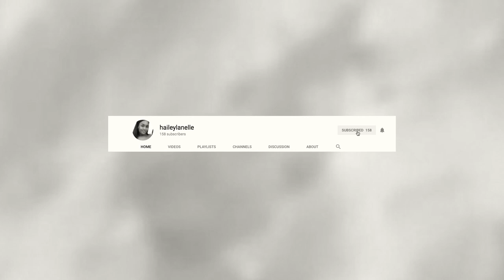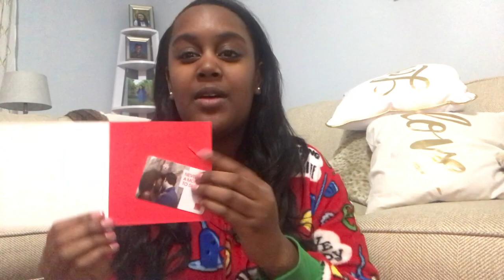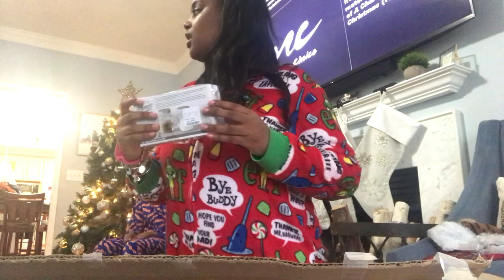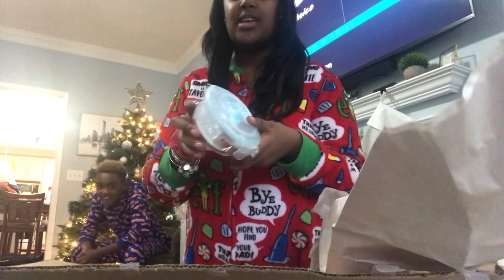CHRISTMAS MORNING VLOG